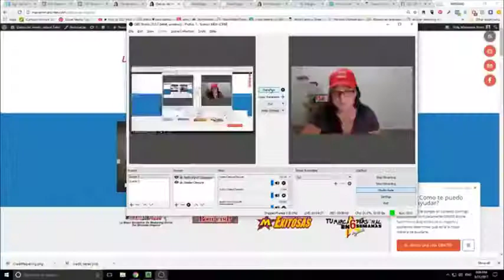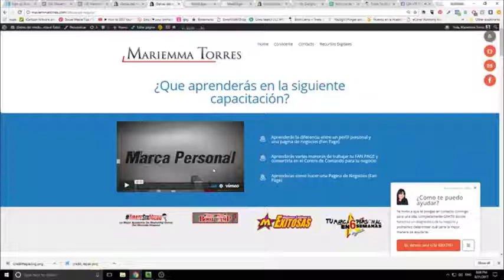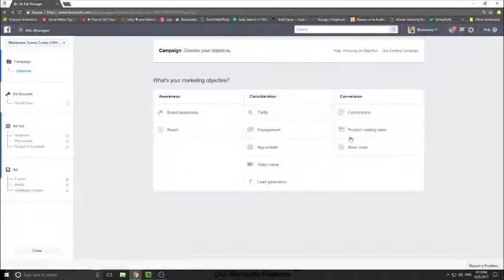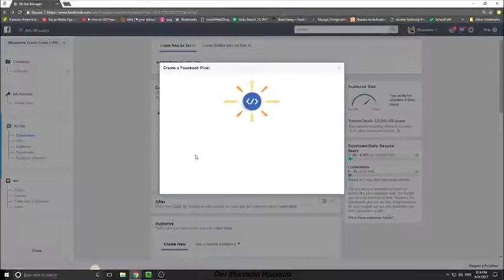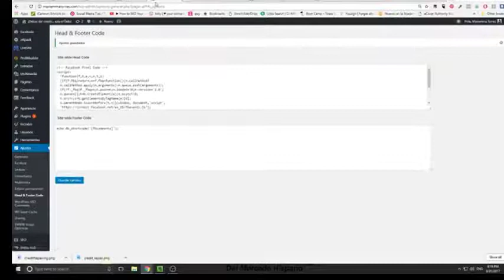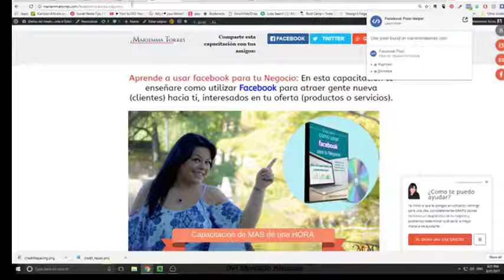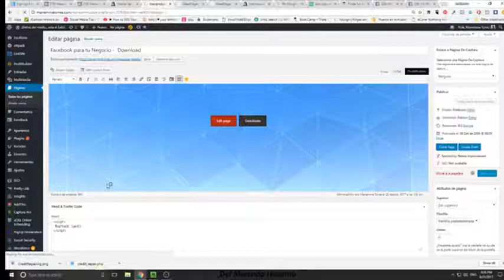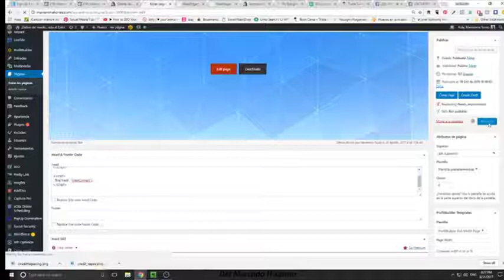Pixel de Facebook - Cómo crearlo e instalarlo en tu Blog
Pixel de Facebook - Cómo crearlo e instalarlo en tu Blog - Si estás buscando aprender como utilization Facebook para crecer tu Negocio aquí te regalo una capacitación de más de una hora , donde teenseño como empezar